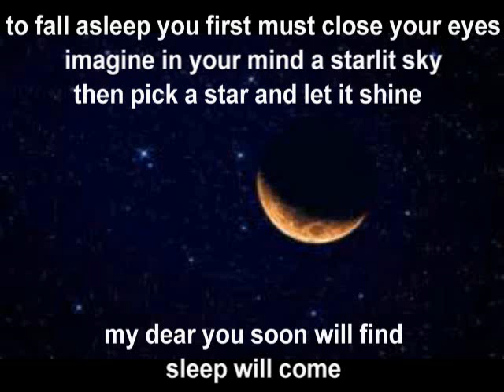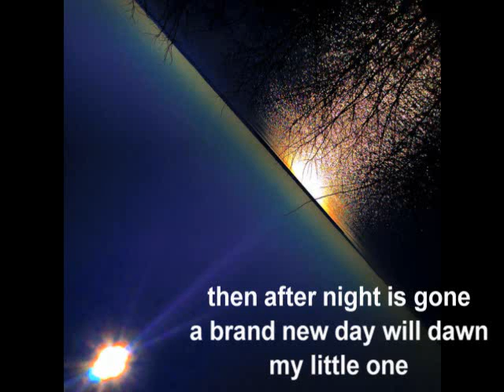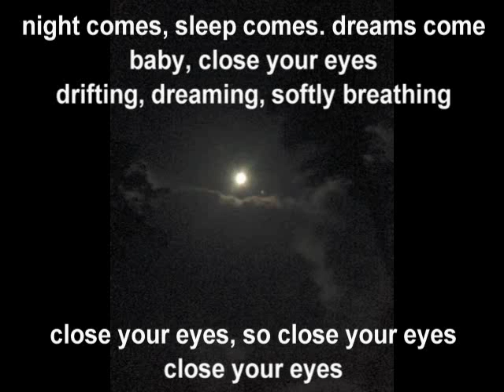evan's lullaby close your eyes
lullaby, original, by nick subasic. piano. nicksubasicmusic, 88smanmusic.